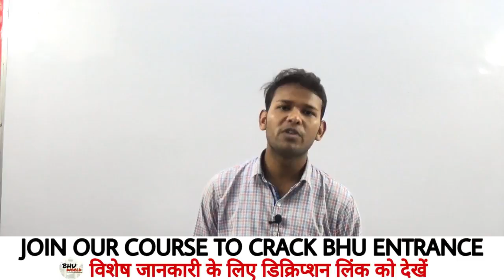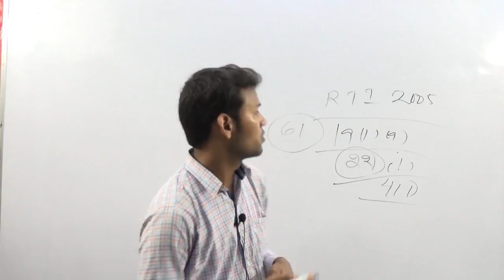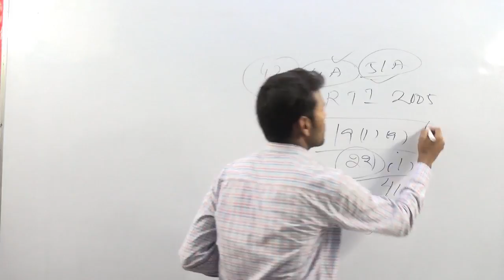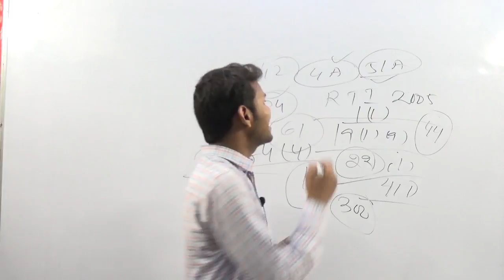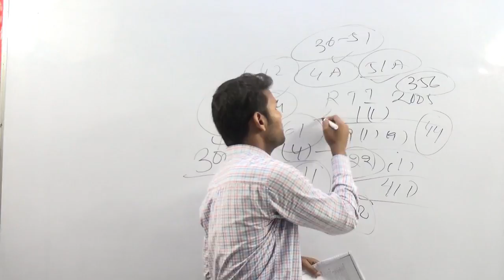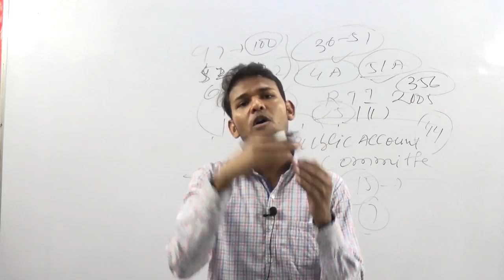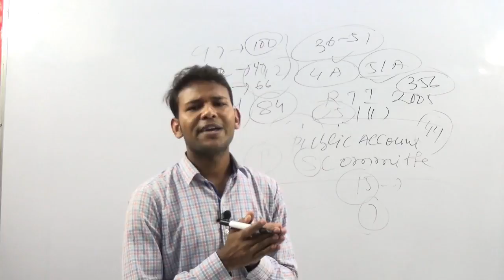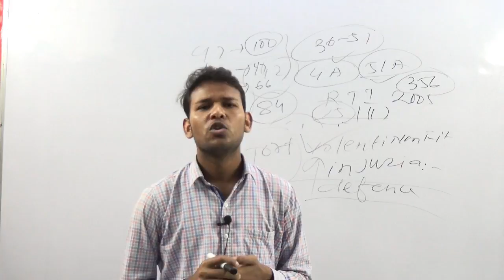BHU LLB 2019 PREVIOUS YEAR SOLUTION | PART 2 | BHU ENTRANCE EXAM 2020 | ANURAG GUPTA | BHU WORLD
BHU LLB 2019 QUESTION PAPER

टेस्ट सीरीज से जुड़ने के लिए सम्पूर्ण जनकारी इस वीडियो के माध्यम से ले सकते हैं ।

दोस्तों आप बीएचयू वर्ल्ड के ऑनलाइन कोर्स और टेस्ट सीरीज से जुड़ सकते हैं। ऑनलाइन कोर्स के अंतर्गत आपको पूरा स्टडी मटेरियल (  जिसमें रिकार्डेड वीडियो लेक्चर और उससे संबंधित प्रैक्टिस पीडीएफ हैं  ) एक साथ उपलब्ध करवा दिया जाएगा ।

हमारे किसी भी कोर्स की फी ₹ 2500 + 92 ( Tax ) है । केवल CHS क्लास 9 की फी ₹ 2000 + 72 ( टैक्स ) है ।

टेस्ट सीरीज के लिए ₹ 500 + 21 ( टैक्स ) है ।

PAYMENT हमारे वेबसाइट के माध्यम से होगा ।

पेमेंट के बाद उस सप्ताह में आने वाले रविवार को शाम 6 बजे तक   हमारी संबंधित टीम आपको आपके व्हाट्सएप पर पूरा स्टडी मटेरियल एवं वीडियो लिंक उपलब्ध करवा देगी ।

ध्यान देंगे के पेमेंट के बाद उस स्पताह में आपको रविवार तक इंतजार करना पड़ेगा उसके पूर्व किसी प्रकार का मेसज आपको नहीं मिलेगा ।

डेमो वीडियो के लिए आप चैनल के प्लेलिस्ट में कोर्स संबंधित वीडियो देख सकते हैं ।

2020 BHU ENTRANCE संबंधित सभी महत्वपूर्ण वीडियो इस प्लेलिस्ट में है

 Regards